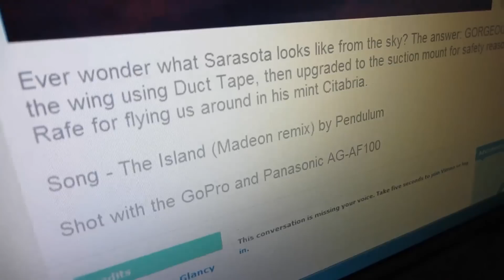Drunk Driving Live (6.1.11 - Day 90)